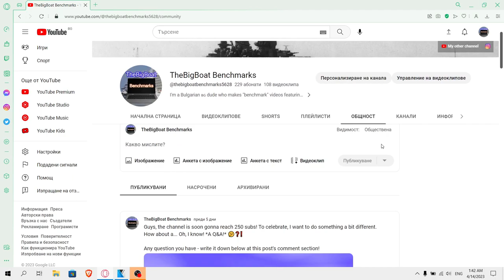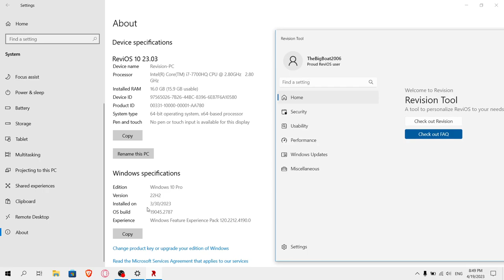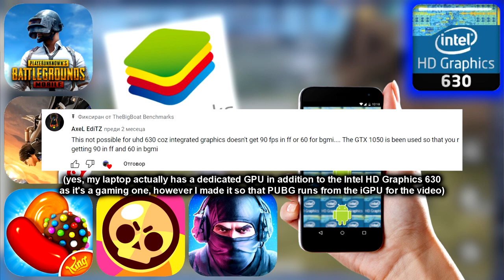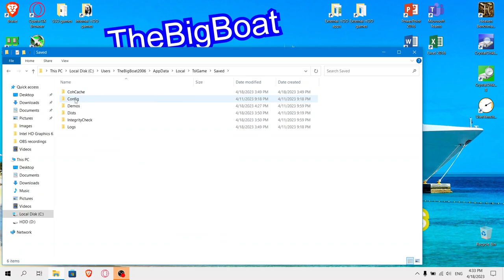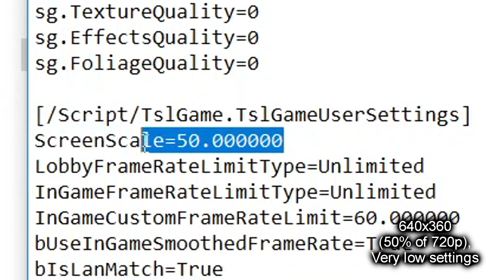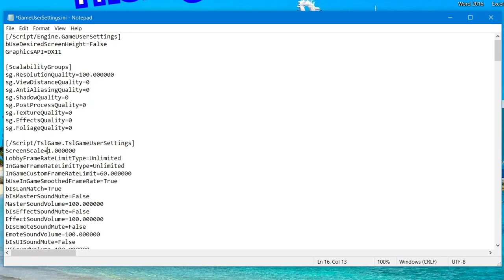PUBG with NO GPU || Intel HD Graphics 630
This is how PUBG (the regular one) runs with no GPU (Intel HD Graphics 630). Not great for a multiplayer game, but not too terrible either, as this isn't a fast-paced game, although hardcore players like those who kill me in a more surprising way than the Germans blitzkrieging France in WW2 will probably be turned off anyway. Impressive performance coming from my measly Intel HD Graphics here still.
*"NEVER-FULFILLED REQUESTS":*
Games:
Civilization V ✔️
Fallout series ✔️
Gundam Breaker ✔️
Metal Gear Solid 2 ❌ (old and buggy game, refused to work no matter what so instead I tested Metal Gear Rising: Revengeance lol)
Naruto: Ultimate Ninja Storm 4 ✔️
Need for Speed: Heat ✔️
One Piece: Burning Blood ✔️
Outlast ❌
PES 2017 ✔️
PUBG ✔️
Sonic Generations ❌
WWE 2K18 ✔️

Emulators:
Dolphin ✔️
CEMU Emulator ❌
Bluestacks✔️
🔧 *SPECS:*
🟦 *CPU: Intel Core i7-7700HQ* - 4 cores and 8 threads; up to 3.80 GHz, 6 MB L3 cache; 45 W TDP; Kaby Lake architecture; Undervolted via ThrottleStop (CPU Core and CPU Cache offset voltage: -100.6 mV; Intel iGPU offset voltage: -40.0 mV)
🟢 *Dedicated GPU: NVIDIA GeForce GTX 1050 Mobile* - 4 GB GDDR5 VRAM; 640 CUDA cores; 53 W TDP; Pascal architecture; DirectX 12.1, OpenGL 4.6 and Vulkan support; Undervolted via MSI Afterburner; Using the latest drivers (531.68) as of the making of the video
🔲 *Boot drive: Samsung MZVPV256 SSD* - 256 GB; NVMe PCIe
💿 *Secondary drive: Seagate ST1000LM035-1RK172 HDD* - 1 TB; 5400 RPM; SATA; 128 MB cache
🔺 *OS: ReviOS 10 22H2*
🔳 Motherboard: LENOVO Provence-5R1
💻 *Laptop: Lenovo Legion Y520-15IKBN*
🕒 Timestamps:
00:00 - Intro pt.1
00:12 - Q&A Announcement
00:46 - Intro (and Specs) pt.2
02:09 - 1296p, Very low settings
05:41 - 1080p, Very low settings
08:34 - 900p, Very low settings
11:36 - 720p, Very low settings
14:55 - 540p, Very low settings
18:18 - 360p, Very low settings
21:14 - 7p (bruh), Very low settings
21:58 - Outro
Benchmark footage recorded externally from my phone 📱 in order to show the actual performance. Settings footage recorded internally using MSI Afterburner. Desktop footage recorded using OBS.